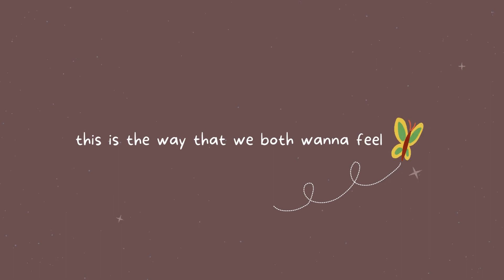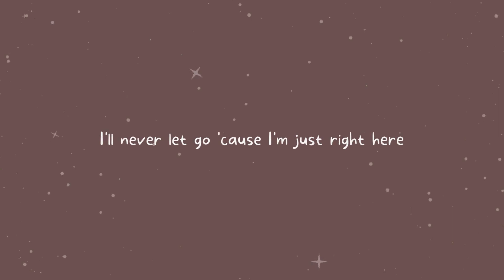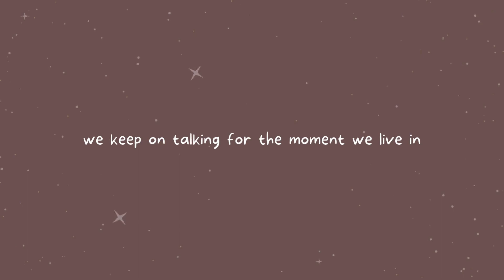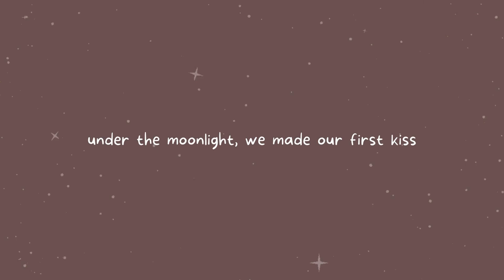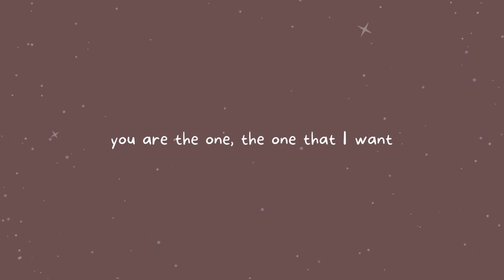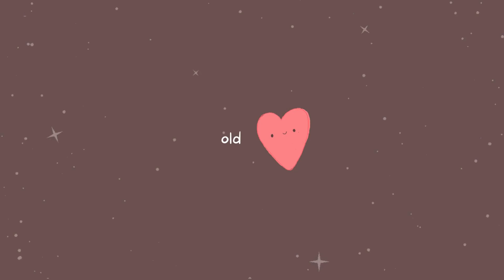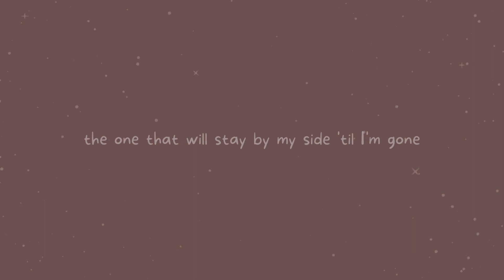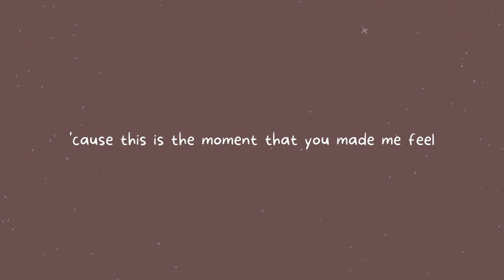𝘰𝘭𝘥 𝘭𝘰𝘷𝘦 𝘴𝘢𝘮 𝘣𝘦𝘯𝘸𝘪𝘤𝘬 14 𝘮𝘪𝘯𝘶𝘵𝘦𝘴 𝘭𝘰𝘰𝘱 𝘭𝘺𝘳𝘪𝘤𝘴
hi my floofy clouds! that was a long hiatus :(

now enjoy this gorgeous cover by sam benwick. have a nice day ahead and i love you :))

Original song: Old love by Yuji ft. Putri Dahlia
Cover by: Sam Benwick